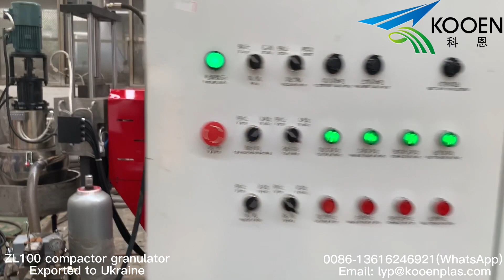ZL100 pepp plastic compactor recycling extruder (plastic granulator machine) with water ring cutting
KOOEN ZL100 pepp plastic compactor recycling extruder (plastic granulator machine) with water ring cutting; Machine capacity is about 300kg/h. Machine exported to Ukraine on year of 2017:
Contactor: Mr. Lu yaping (general manager)